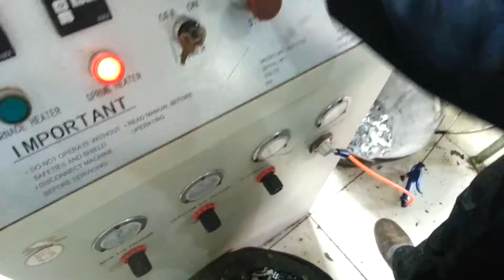how to adjust sprue lightly